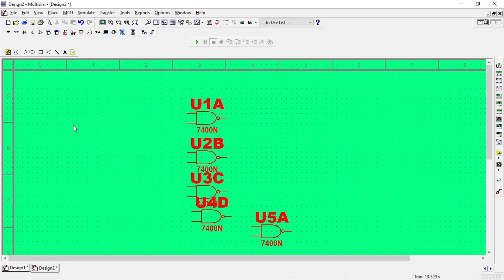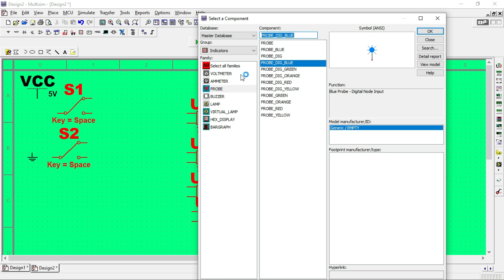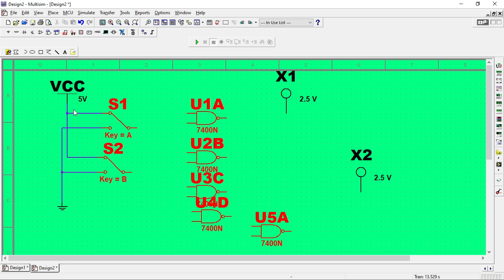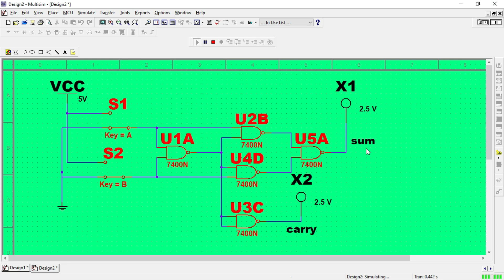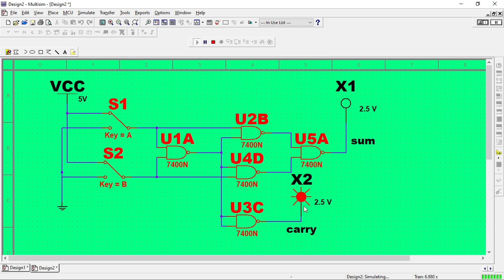multisim, half-adder using NAND Gates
Welcome to VIVEK DEHRI INSTRUCTOR BIT SINDRI ,this channel is your source for learning everything related to electronics equipments, components, electronics projects, different laboratories experiments,viva-voce question -answer,different types of software and much more in hindi.
I am Uploading Electronics & communication engineering Laboratories and other Activities Videos of the ECE Department.
▶basic electronics lab.
▶digital electronics & logic design lab.
▶analog electronics lab.
▶IoT lab.
▶mini project lab.
▶IoT project.
▶PCB design & soldering
▶autodesk Eagle Software(PCB Designing).
▶multisim software (circuit design)